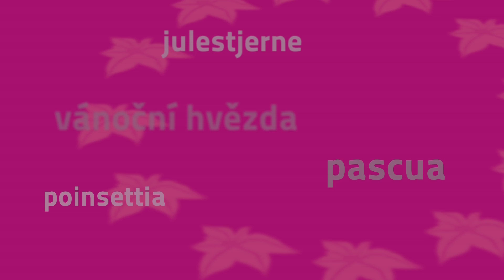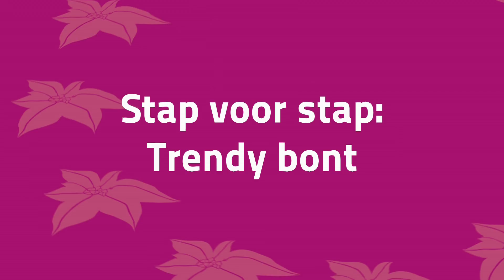Een typisch geschenk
Kerststerren als uniek geschenk! Het perfecte geschenk voor ieder type:
Kerststerren zijn enorm veelzijdig en maken zowel de gezellige breister ...
... als de hippe fashionista blij!
Wij tonen hoe u dat doet.